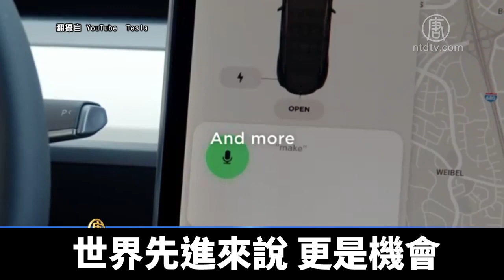車用電子看俏 世界先進董座：半導體需求非常強勁｜@ChinaBreakingNewsTV ｜20210117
近期國內半導體族群，紛紛受到外資青睞，尤其車用電子市場爆發，國內晶圓代工廠世界先進 董事長方略，周五(15)就表示，今年半導體需求強勁，因應產能供不應求，擴產持續進行中，團隊正努力尋求併購擴產機會。